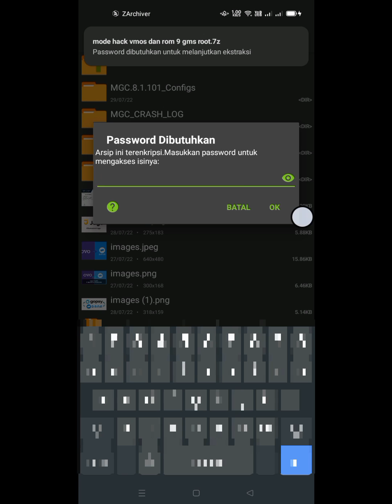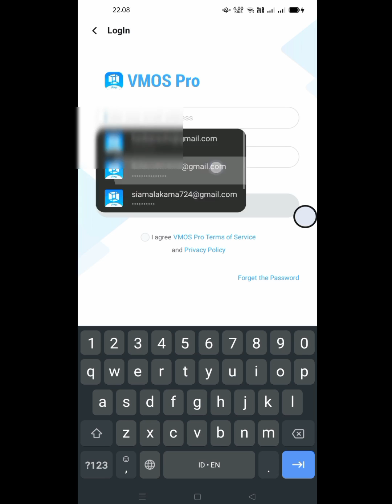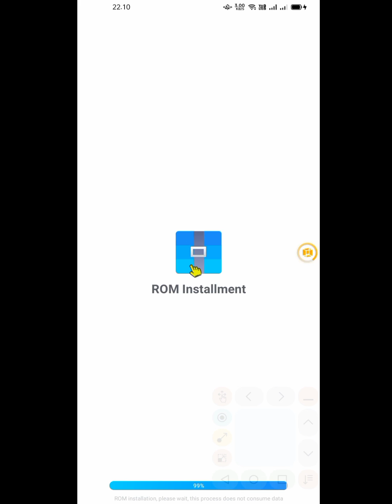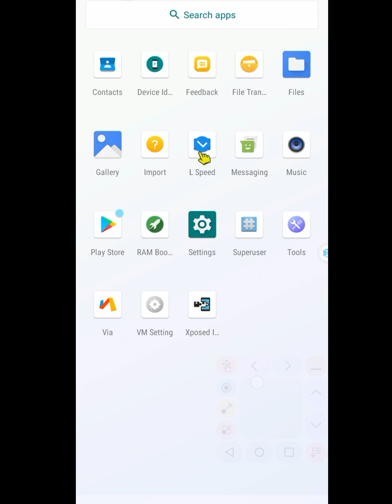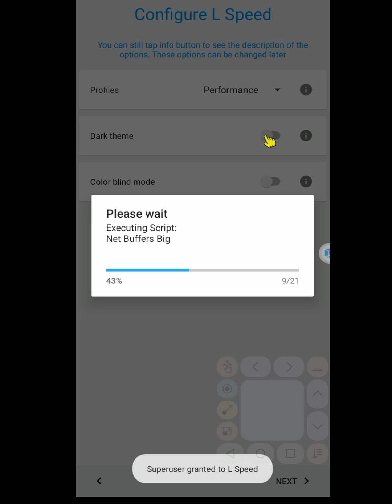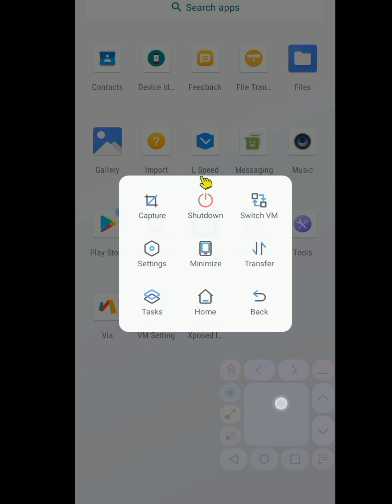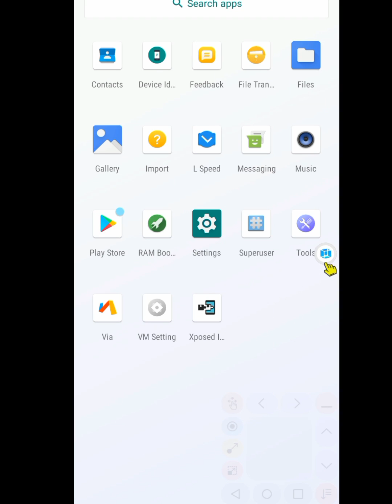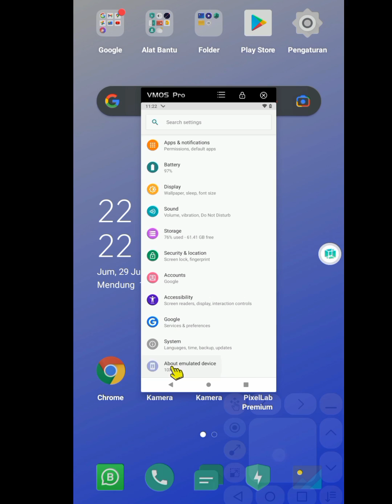Aplikasi Vmos Pro VIP fix 2022 & Fix Rom Android 9 Lebih Ringan | Suport Android 11 & 7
Pro VIP fix 2022 & Fix Rom Android 9 GMS & ROOT Setable | Lebih Ringan
ᴸⁱᵏᵉ & ᔆᵘᵇᶜʳⁱᵇᵉ   Uͧliͥs͛laͣs͛eͤrͬ
ǝqᴉɹɔqnS ⅋ ǝʞᴉ⅂
ₗᵢₖₑ & ₛᵤᵦ𝄴ᵣᵢᵦₑ